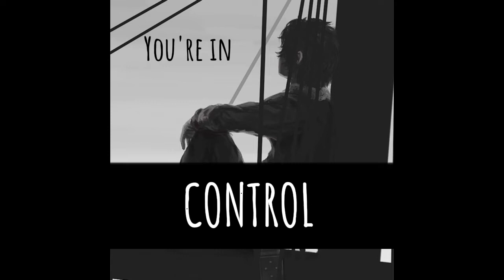NICO DI ANGELO | King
"I am Nico Di Angelo, son of Hades. I control the shadows. They do not control me."

Arts: Viria and few more
Nico di Angelo is character of Rick Riordan